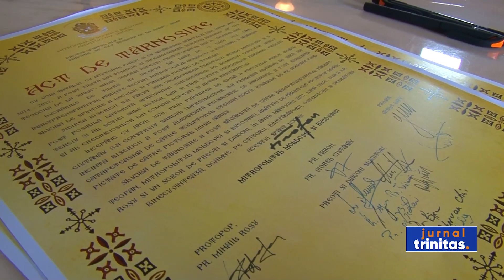Biserica Parohiei Vama a primit veșmântul sfințirii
Credincioșii din localitatea ieșeană Vama au trăit astăzi momente de bucurie duhovnicească. Biserica „Sfânta Cuvioasă Teodora de la Sihla” a îmbrăcat haina cea luminoasă a sfințirii.  Slujba de târnosire a fost oficiată de Înaltpreasfințitul Părinte Teofan, Mitropolitul Moldovei și Bucovinei. Apoi, ierarhul a săvârșit Sfânta Liturghie la altarul de vară al parohiei și a explicat în cuvântul de învățătură cum putem lupta împotriva diavolului.